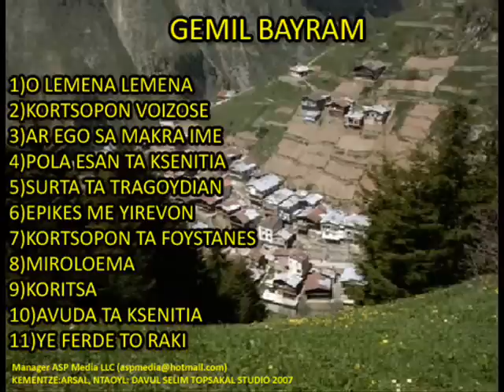Pontiaka Gemil Bayram "o Lemena Lemena"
GEIA SOY TEMETERON PAIDIAN(PONTOI)
H ASP MEDIA PAROYSIAZEI TON KAINOYRGIO TALENTO STA PONTIAKA GEMIL BAYRAM STO KAINOYRGIO PONTIAKO CD APO THN TRAPEZOYNTA.
THE ASP MEDIA PRESENTS THE NEW PONTIAN SINGER CEMIL BAYRAL FROM TRAPEZOUNTA.THE NEW CD WITH 11 BEST SONG IS NOW AVAIBALE ON
iTunes-Yahoo Music-Amazon-eMusic-Ebay(user:pontios27).please take the time and enjoye his Pontiaka Song from the NEW Best Pontian Singer.
Gemil Bayram

Thanks
Spyros Aslanidis